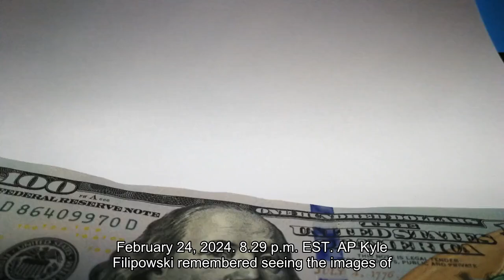Wake Forest fans collide with Duke star Kyle Filipowski while storming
February 24, 2024 / 8:29 PM EST/ APKyle Filipowski remembered seeing the images of Iowa women's basketball star Caitlin Clark being accidentally knocked down by a fan storming the court after her team suffered an upset loss. Roughly a month later, Duke's 7-foot star found himself part of the same discussion on the dangers of court- storming, his right leg wrapped in plastic to fasten an icebag to his kneecap. And he wasn't happy about what had just happened."Just like any other upset game where the fans rush the court, all hell goes crazy," Filipowski said after being hobbled in a collision with an on-rushing fan after the eighth-ranked Blue Devils lost at Wake Forest on Saturday. "Just trying to get my way off the court, and you know, you've got these crazy college students just doing whatever they want. It's got to be a little more protective when things like that happen."Wake Forest Demon Deacons fans storm the court after a win over the Duke Blue Devils at Lawrence Joel Veterans Memorial Coliseum on Feb. 24, 2024, in Winston Salem, North Carolina. Wake Forest won 83-79. Grant Halverson / Getty ImagesThe Clark incident, coming Jan. 21 after then-No. 2 Iowa's loss at Ohio State, offered a reminder of the risk facing athletes and coaching staffs stuck in the path of an oncoming exuberant rush of fans eager to celebrate at midcourt. It's long been regarded as a right of passage and part of the fabric of college athletics, most notably in a sport that captures the national spotlight every year with its "March Madness" spectacle in the NCAA Tournament. Yet Saturday marked the latest incident of the potentially combustible combination created by fans venturing between the lines that belong to the athletes right up to that final horn — this time involving an Associated Press preseason All-American. Duke coach Jon Scheyer was ready to press that point the moment he sat down at the table for his postgame news conference."When are we going to ban court-storming?" Scheyer said. "Like, when are we going to ban that? How many times does a player have to get into something where they get punched or they get pushed or they get taunted right in their face? It's a dangerous thing."The prologue came with Duke trailing by four with 1.8 seconds left, down to a single inbounds heave for some type of miracle finish. Fans had already moved down to the court area as Mark Mitchell heaved a long inbounds pass that was intercepted by Cam Hildreth near midcourt. And they were at full sprint once the horn sounded. Hunter Sallis #23 of the Wake Forest Demon Deacons battles Kyle Filipowski #30 of the Duke Blue Devils for the ball during the second half of the game at Lawrence Joel Veterans Memorial Coliseum on Feb. 24, 2024, in Winston Salem, North Carolina. Getty Images"I mean, like everyone knew it was coming," Filipowski said. "They were up four with 2 seconds left. Everyone was just waiting for the moment.